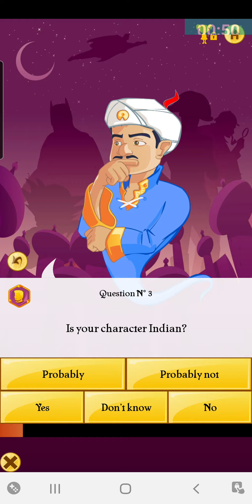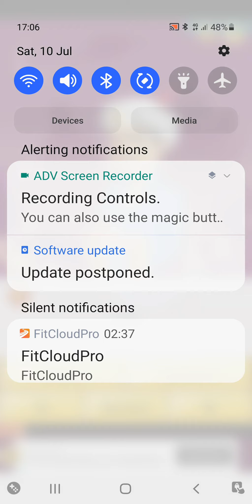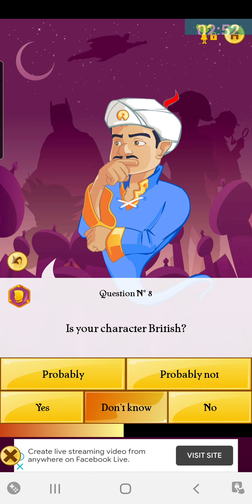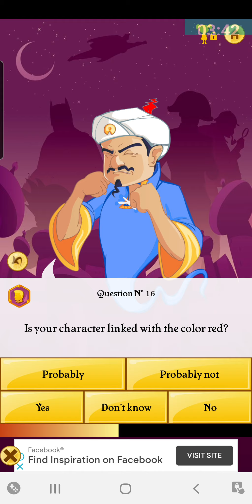let's see if this noob can guess wisp | Mobile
I making mobile vid because
 im outside lol